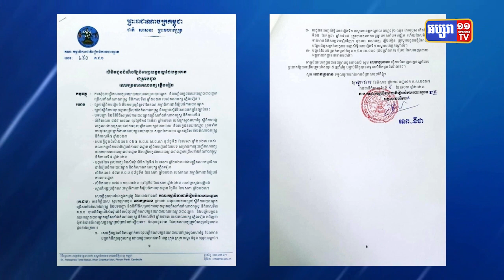គជប ប្រាប់គណបក្សភ្លើងទៀនថា រ៉ុង ឈុន មិនទាន់មាននីតិសម្បទាគ្រប់គ្រាន់ ក្នុងការឈរឈ្មោះឱ្យគេបោះឆ្នោតឡើយ